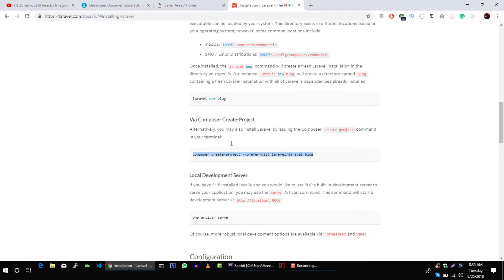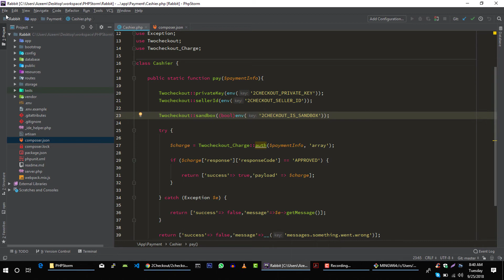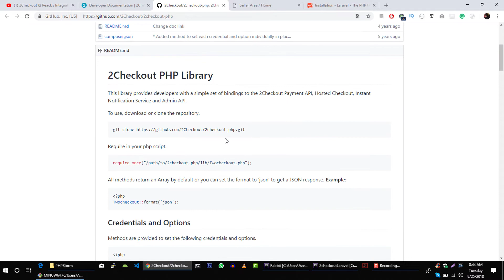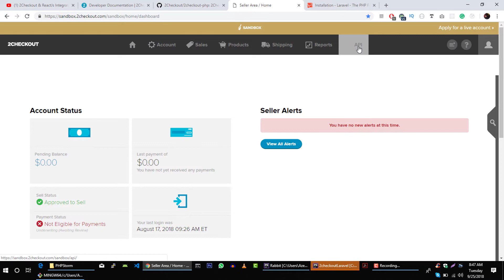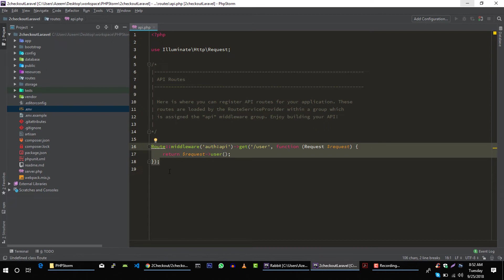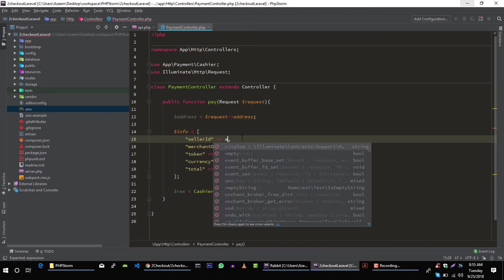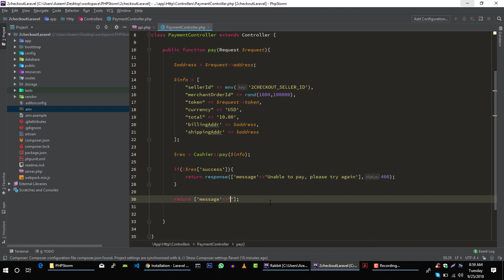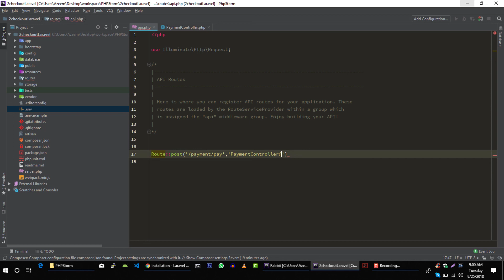2Checkout & Reactjs & Laravel # 4 | Make Credit Card Payments in Laravel Using 2Checkout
In this video, you will learn to process credit card from laravel app using 2checkout payment processor.

First, you will create an empty laravel application and then you will learn to include a 2checkout library in your laravel application and after that, you will create API to process credit cards